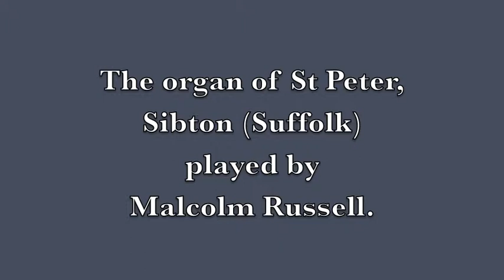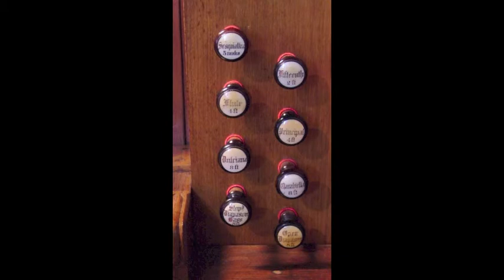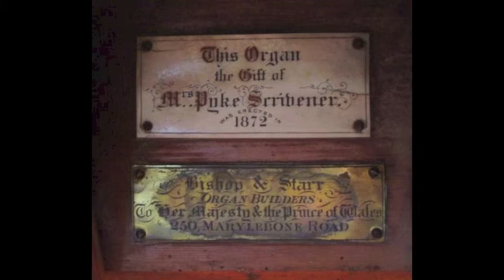The organ of St Peter, Sibton (Suffolk) played by Malcolm Russell.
Thomas Attwood: Dirge.
Programme notes and registration: Clarabella/Open/Stpd.Bass + 4P central section
Coda - 4P - Open
Swell box used Pedal 16

Further details and more recordings of this organ can be found on the NPOR using this